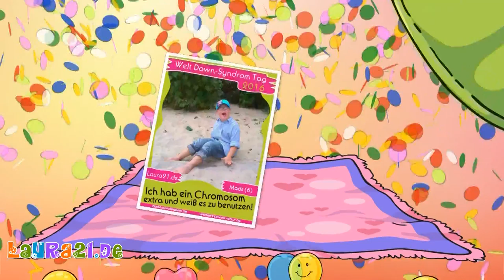Welt Down-Syndrom Tag 2016 (18/23)